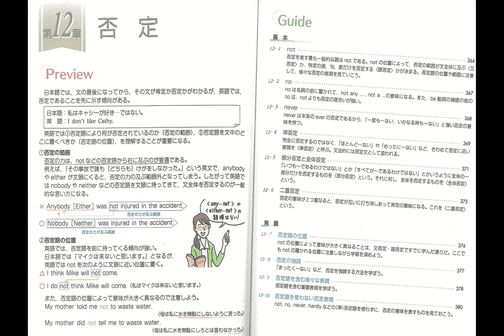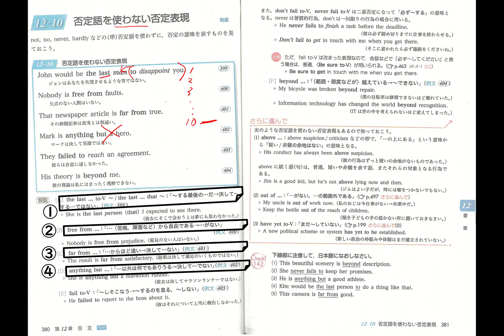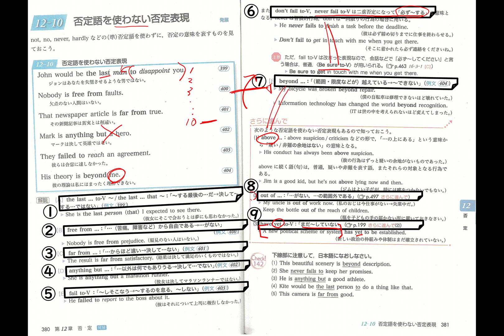13 否定⑦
BT480-481